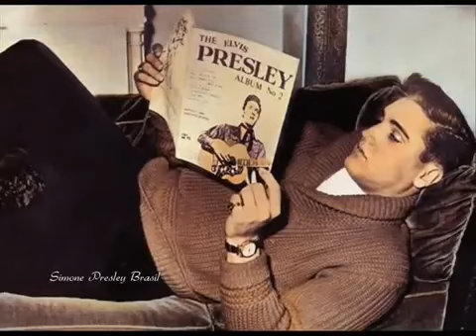Elvis Presley Paralyzed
Paralyzed Elvis Presley